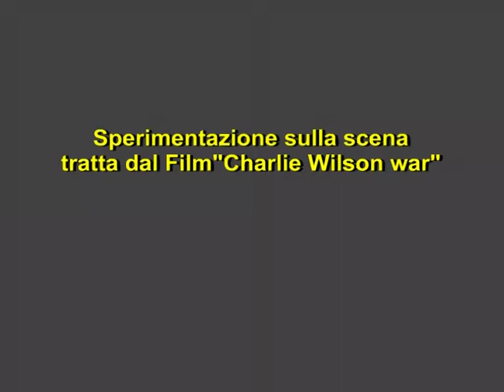Corso di recitazione scena dal film Charlie Wilson War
In questa scena di allenamento gli allievi si esercitano su una scena cinematografica.
Al Censupcom di Verona